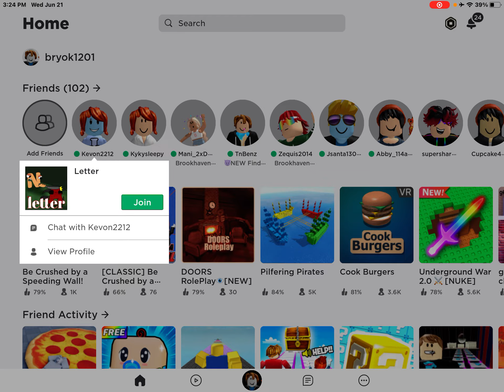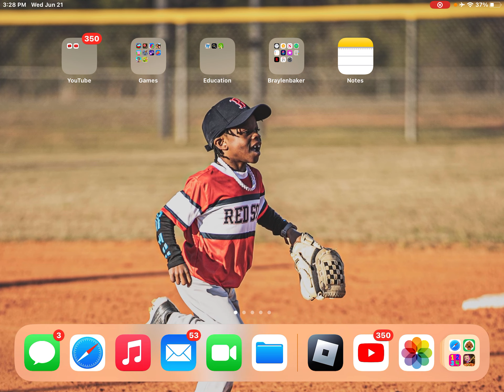Don’t be crushed by a speeding wall part 7 doing the codes